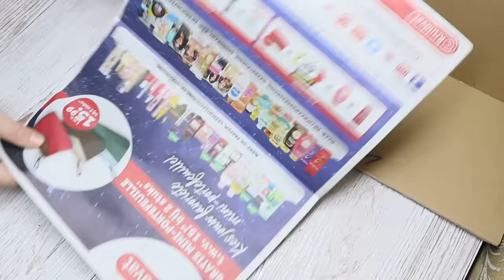DIY / Old Castle of Recycled Cardboard / Paper Crafts / Wall Decor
I hope you enjoy the idea